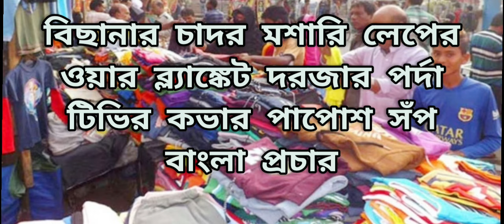Bichanar Chadar Mosari Leper Oar Blanket Darjar Porder TV Cover Papos Madur Bangla Pachar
বিছানার চাদর মশারি লেপের ওয়ার ব্ল্যাঙ্কেট দরজার পর্দা টিভির কভার পাপোশ সঁপ বাংলা প্রচার

location : Shyam Bazar , Khanna more  address: near Khanna cinema bus stop Kolkata , West Bengal Nearest Railway    station - Bidhannagar Ultadanga
বাস স্টপ - নিকটতম মেট্রো শ্যাম বাজার মেট্রো সময় পার করা খান্না সিনেমা: প্রতি বুধবার এবং রবিবার মধ্যরাত থেকে সকাল 9:00am পর্যন্ত  খুচরা বাজার হিসাবে সকাল 9:00am টা থেকে সন্ধ্যা 6:00pm টা পর্যন্ত হোলসেল বাজার

Acharya Prafulla Chandra Rd, Khanna, Shyam Bazar, Kolkata, West Bengal 700006

HARISHA HAAT